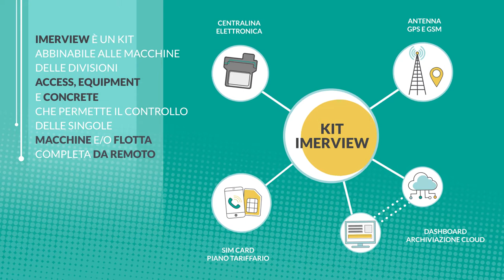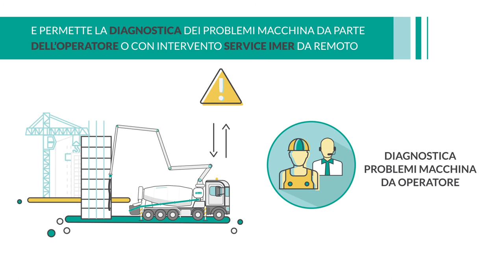IMERVIEW - IMER CONCRETE video infografica sui sistemi di controllo in remoto.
Agenzia:Emporio ADV
Realizzazione: Hekainfografica

La gestione da remoto di ogni singola autobetoniera o di un’intera flotta non è mai stata così semplice! Scopri tutti i vantaggi di IMERVIEW, il nuovo dispositivo di IMER Group per il monitoraggio e controllo da remoto delle nostre macchine.